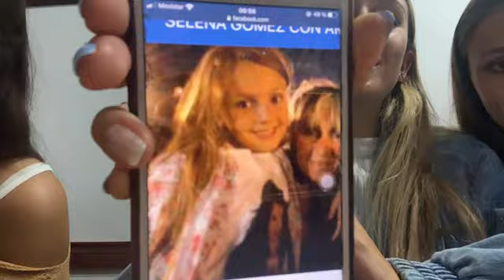Morena Beltrán Twitch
Twitch completo de Morena realizado en la noche del 19/01/22.